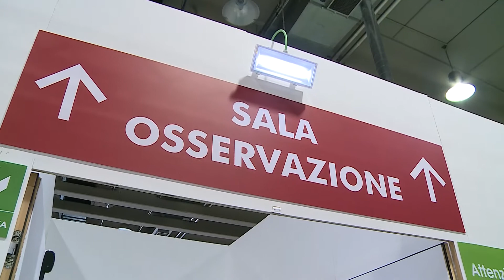Etg - Variante Omicron, Moratti: “10 casi in Lombardia”